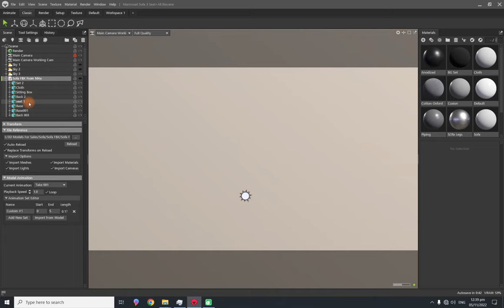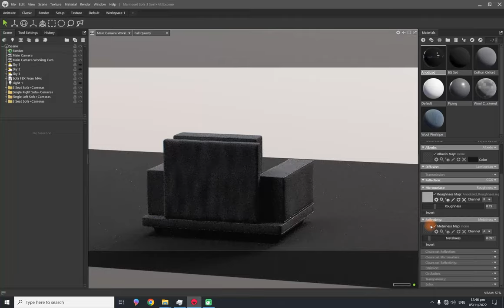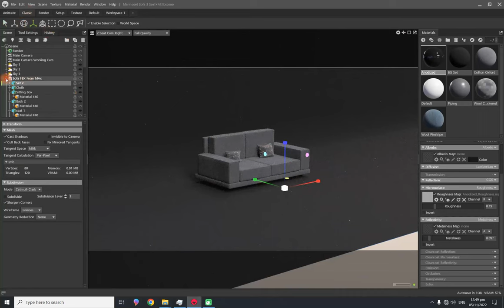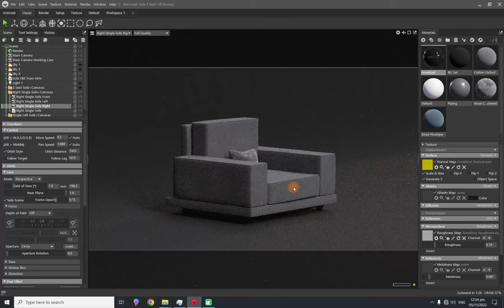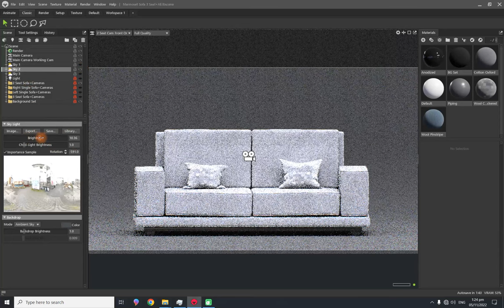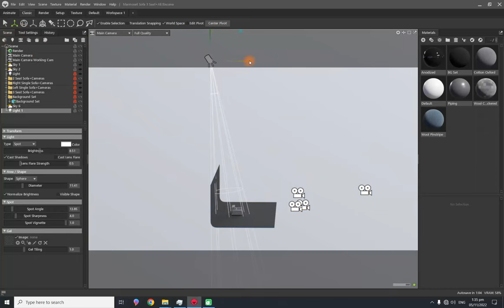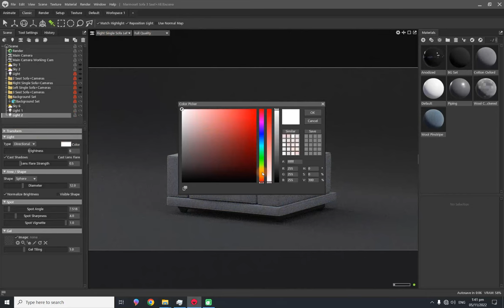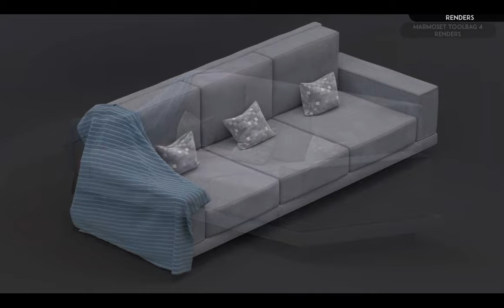Marmoset Sofa Rendering Tutorial For Beginners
Unlock the full potential of Marmoset Toolbag 4 with this tutorial, guiding you through essential steps for importing and rendering models realistically. Learn the art of material application, camera setup, lighting with HDRI, and optimizing render settings.
Elevate your 3D creations to cinematic levels with precision and expertise. Join this tutorial for a quick dive into the world of immersive and realistic rendering.

Please Support And Like My Artwork Because Motivation Works For Artists Like An Oxygen.